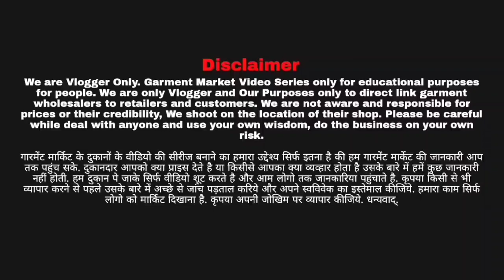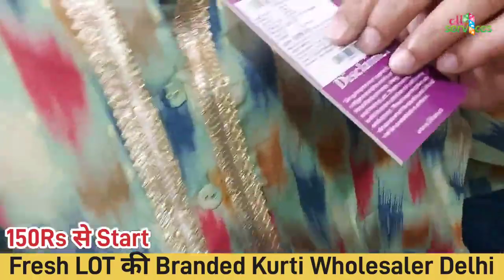150Rs Branded Fresh की Kurti के Wholesaler | EID Special Pakistani Suit | All Big Brands Available